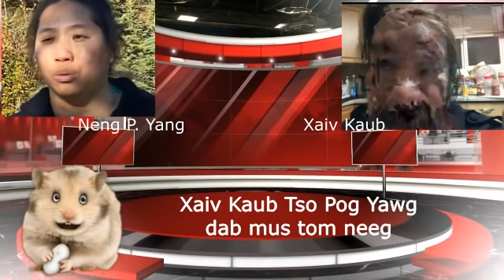Xaiv Kaub Tso Dab Tom Hmoob Thoj Ntxhais 3 Xyoo pt 81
Pov Thawj: Xaiv Kaub Tso Dab Tom Hmoob Thoj Tus Ntxhais 3 Xyoo